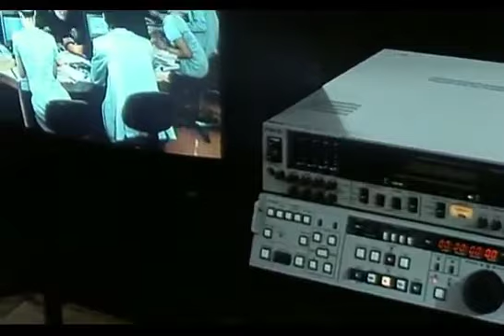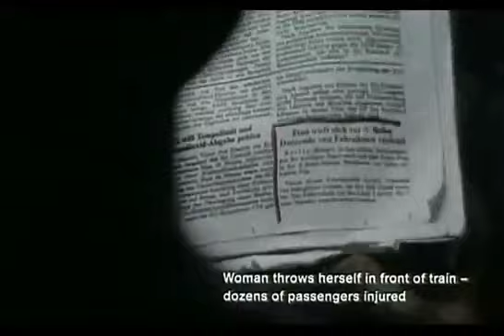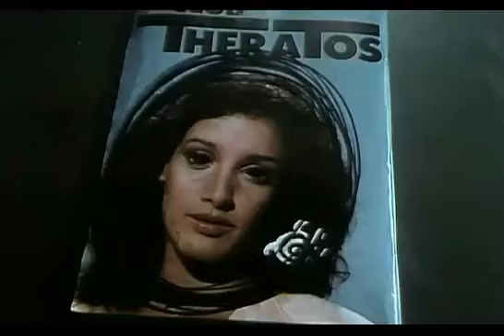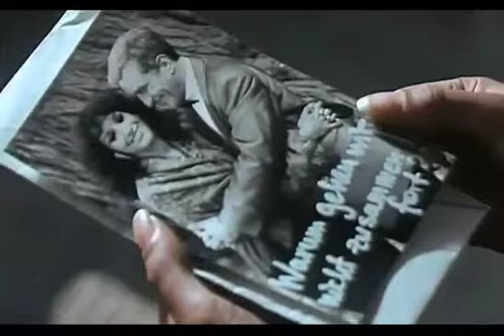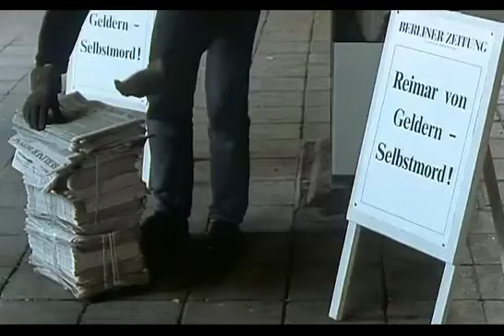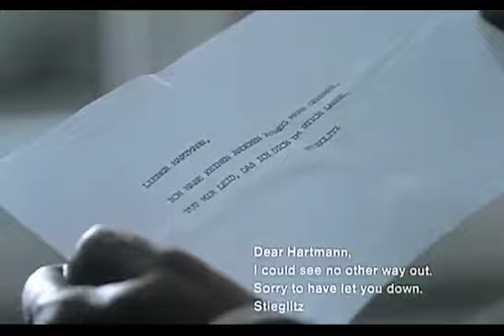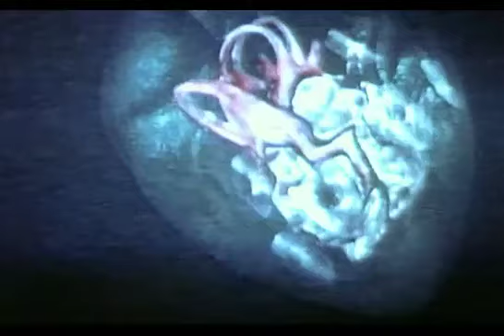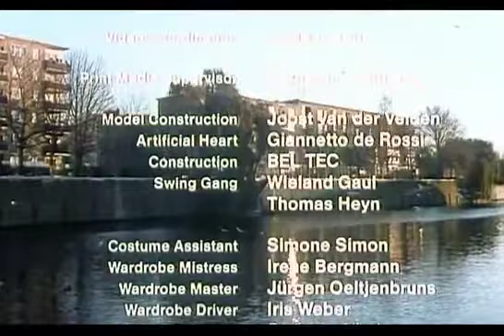Jennifer Beals - "Doctor M" Доктор М (1990) Full Movie